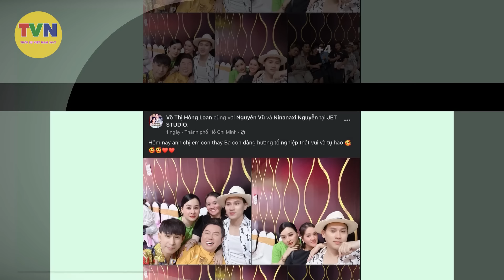🔥NO'NG: Công an đọc lệnh bắt em gái cố NS Vũ Linh tại nhà riêng trưa 26 Tết gây rúng động